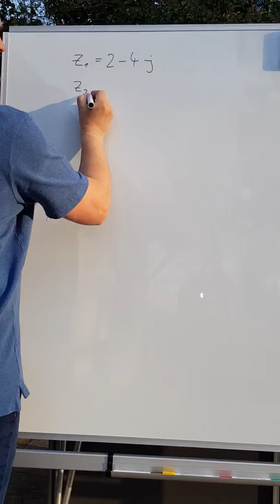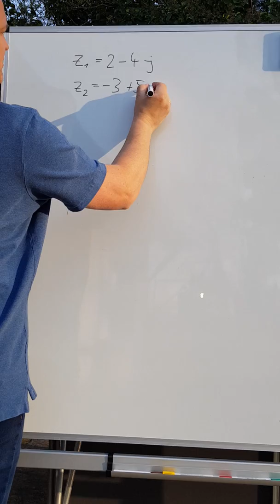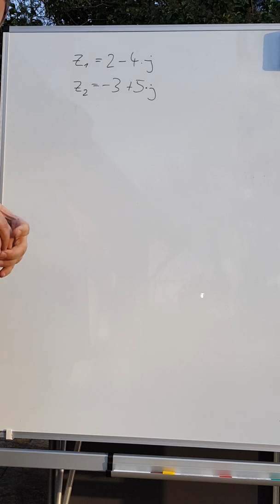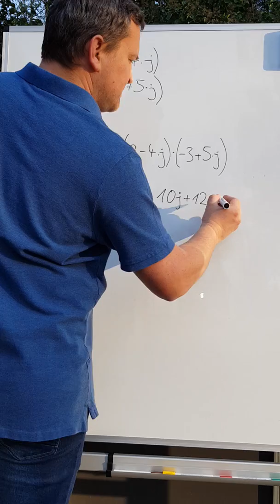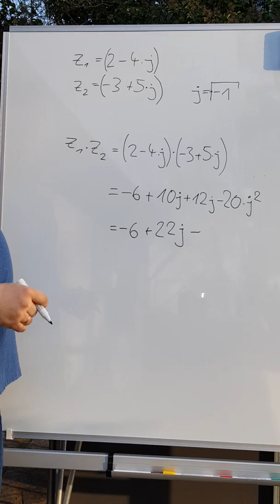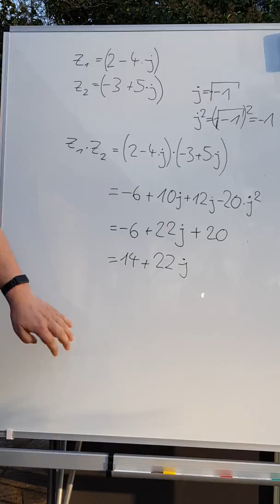K01 - komplexe Zahlen - Teil 07